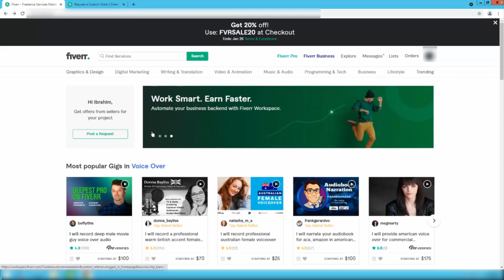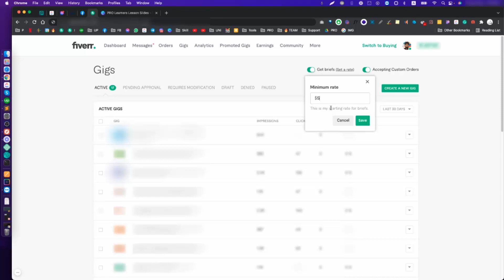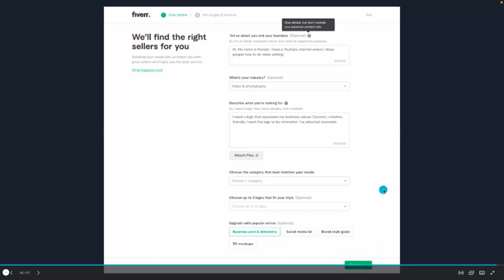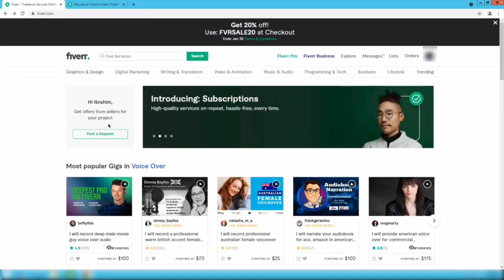Fiverr Get Briefs কি? | Brief & Match | Buyer Request vs Brief & Match | How To Setup Get briefs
Fiverr Get Briefs Feature কি? Fiverr New Feature কিভাবে Set করবো?

1. Log in fiverr › Click Create a Brief (New)
2. Tell sellers exactly what you need with the easy-to-complete form
3. Add your budget and the date you need it by›Review Your Brief
4. Confirm all details as correct › Send Brief

⦿ আমার Video গুলো সহজে ফাইন্ড করতে-
যদি রেগুলার আপডেট চান তাহলে কানেক্টেড থাকুনঃ
Pray For Me & Good Luck!

🔥 NEXT এ কি পোস্ট চাচ্ছেন আমাকে জানান Comment এ

Featured Videos:
💻- FIVERR Low Competition Gig Categories

💻- কিভাবে ক্লাইয়েন্টের Budget Increase করবেন?